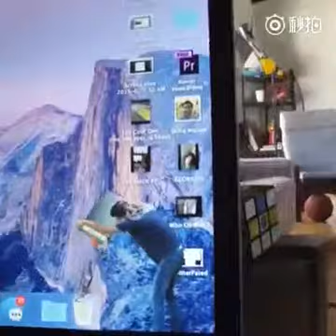mega magic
yoyoyoyoyo